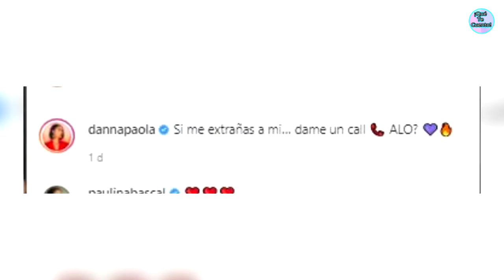DANNA PAOLA PARA TODO INTERNET CON NUEVA SESIÓN DE FOTO